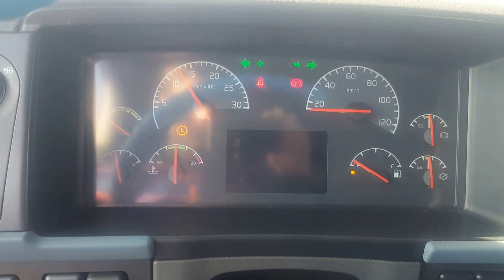Volvo FH13.480 2007 manual gearbox SOLD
Milage: 859366 KM